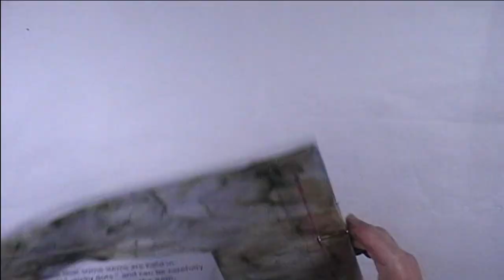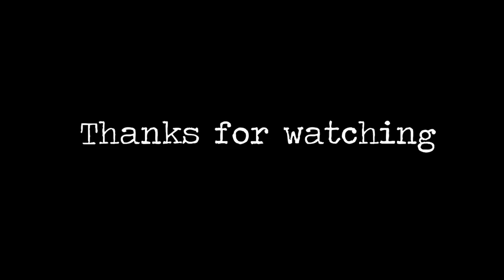Fried Fabric Colouring Technique & More Dyed Paper Ideas with Mum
Join The Motherload (AKA Mum) as she shows us how to make beautiful coloured textured fabric and shows us a few more ideas for our dyed papers.